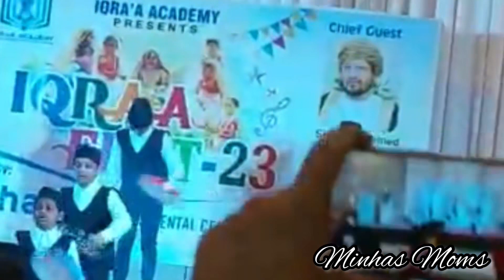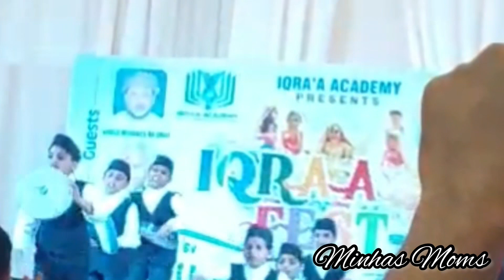Daffmuttu ദഫ്‌മുട്ട് ഒരു രക്ഷയും ഇല്ല സോങ് വേറെ ലെവൽ